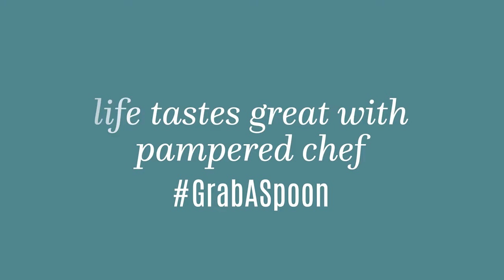Life Tastes Great with Pampered Chef